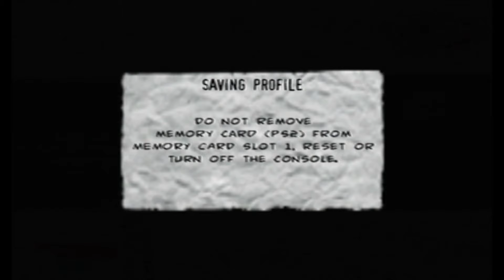The Punisher (Part 2) | The Chop Shop (Mission #2)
The Punisher Walkthrough Gameplay (Part 2) | The Chop Shop (Mission #2) (PS2/XBOX/PC)

BIO OF THE PUNISHER

The game's story is a loose mixture of the 2004 film of the same name, as well as the Vol. 5 (2000) and Vol. 6 (2001) series of the comic books. Actor Thomas Jane reprises his role as Frank Castle/The Punisher. The game features many cameo appearances from Marvel Comics characters, such as Iron Man, Nick Fury, Black Widow, Matt Murdock (the alter ego of Daredevil), Bushwacker, Kingpin and Bullseye. Also present are several characters from the Welcome Back, Frank storyline such as detectives Martin Soap and Molly von Richthofen, the Punisher's neighbors Joan and Spacker Dave, Ma Gnucci, The Russian and General Kreigkopf.

Gameplay:

Gameplay in The Punisher offers a combination of exploration, stealth, and combat. When encountering an enemy, the Punisher can attack, or perform a one-button "quick kill". Depending on the villain, the current location, and a player-determined level of aggression, one of numerous fatal assaults will be performed. The game's environments also feature interrogation "hot spots", where the Punisher can interrogate his enemies using death threats and torture, coercing them to share information that may help him in his quest.

SOCIALS

CHANNELS

PLATFORM

➯ PlayStation 2